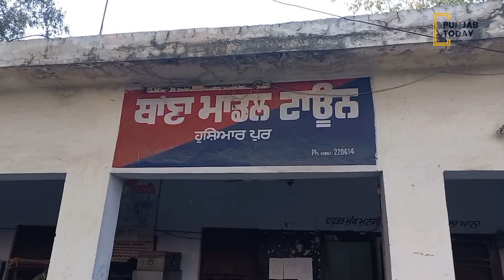ਹੁਸ਼ਿਆਰਪੁਰ ਪੁਲਿਸ ਵਲੋਂ ਵੈਨ 'ਤੇ 3 ਲੱਖ ਦੀ ਨਕਦੀ ਲੁੱਟਣ ਵਾਲੇ 2 ਲੁਟੇਰੇ ਕਾਬੂ ! Punjab Today